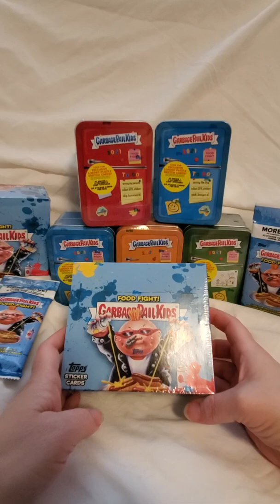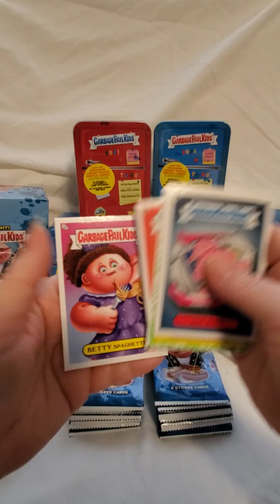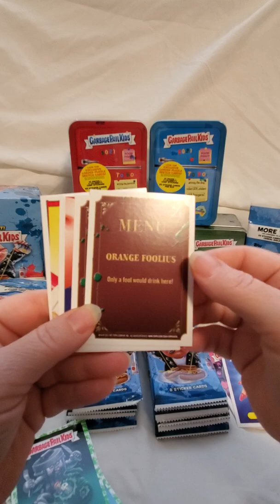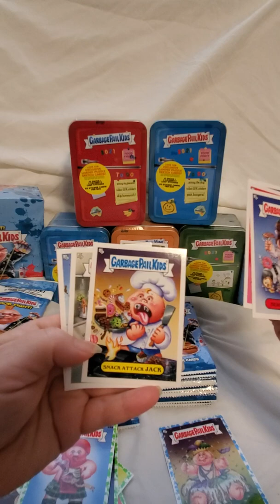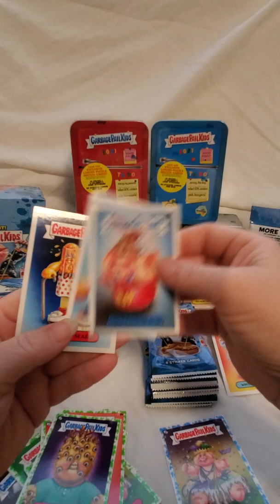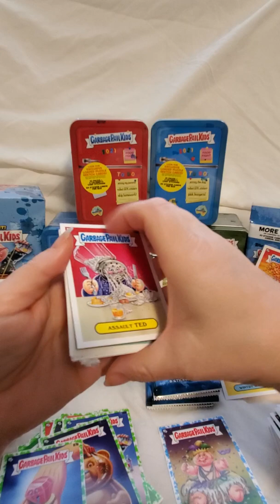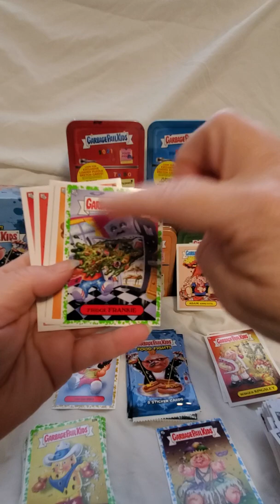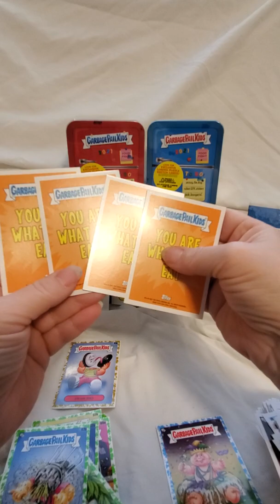Food Fight GPK CARDS 2021 Opening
2021 Food Fight Collection.